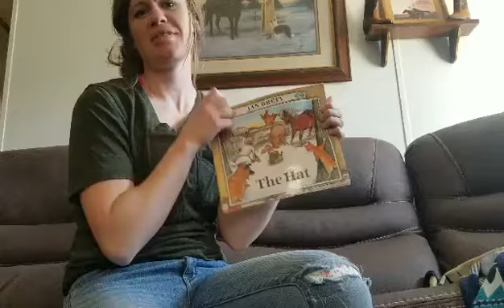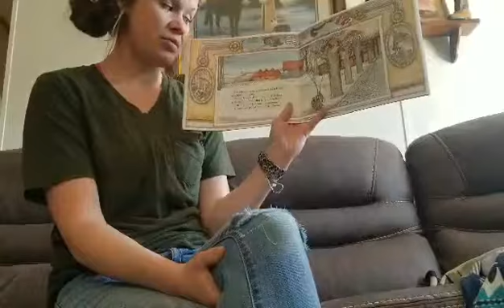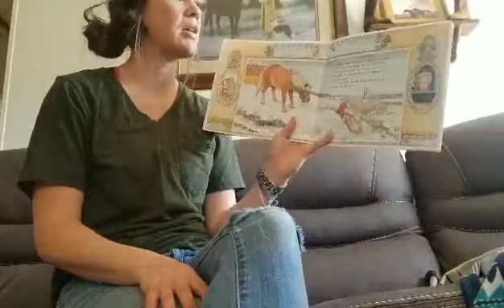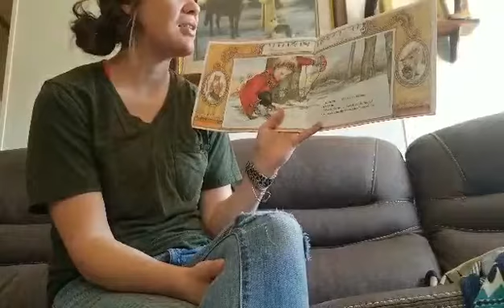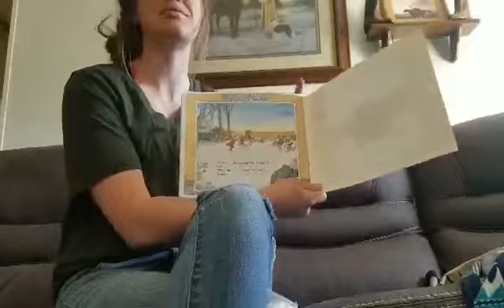StoryTime - Ms. April [The Hat]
Sit down and enjoy a storytime with Ms. April as she reads "The Hat" by Jan Brett.